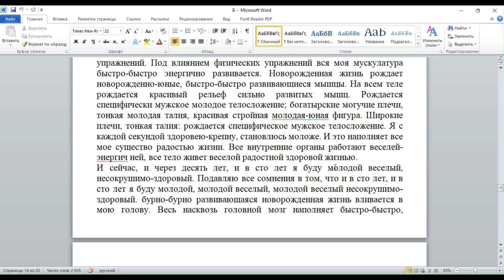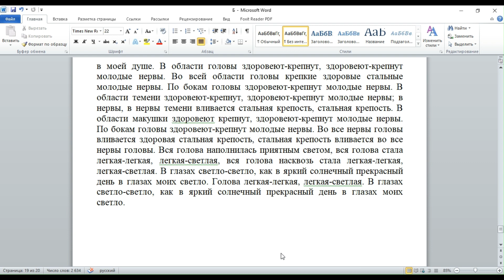Позаботься о себе и своих близких. Продолжение — сделано в Clipchamp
У некоторых моих знакомых родители страдают от старческого склероза. Эта беда во многих семьях создаёт проблемы. Это видео станет спасительной соломинкой. Желаю всем вам крепкой веры в то, что чудеса бывают и мы являемся их творцами. Да благословит вас Бог.
 Источник: книга "Помоги себе сам" Г. Сытин